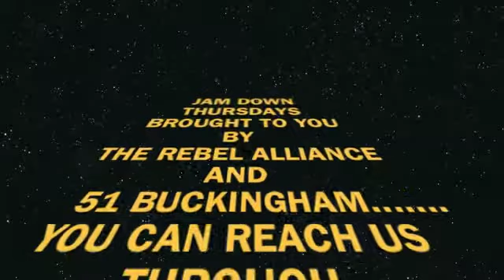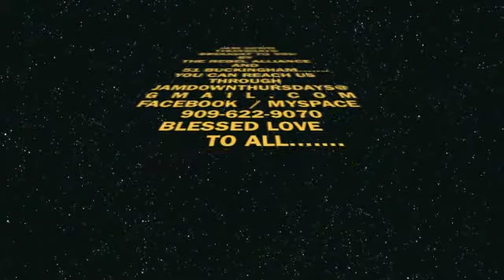DA REBEL LIONZ AKA REBEL ALLIANCE @ JAM DOWN THURSDAYS MEDLEY 2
FOR FREE!!!